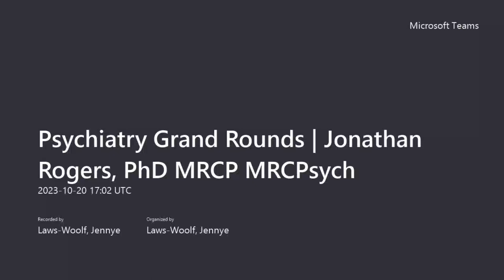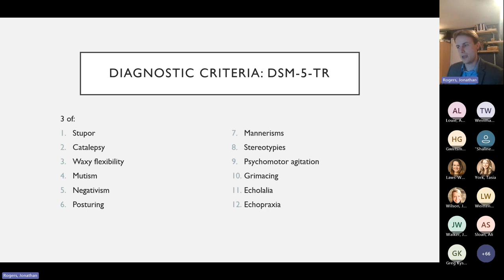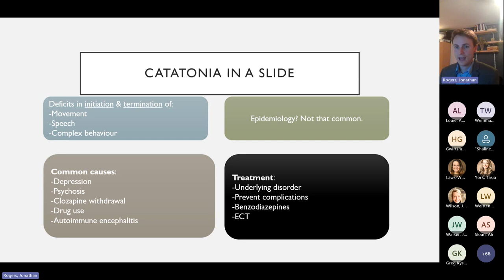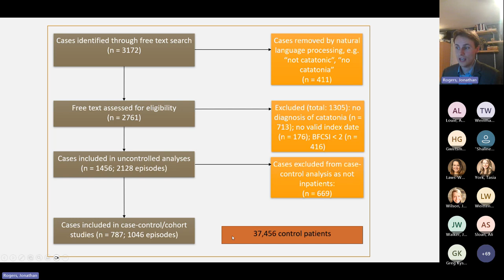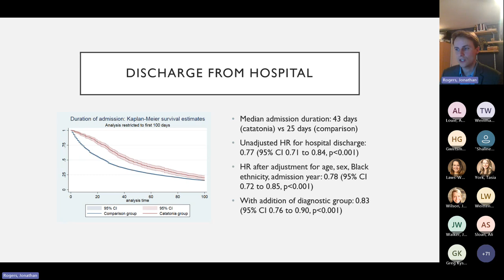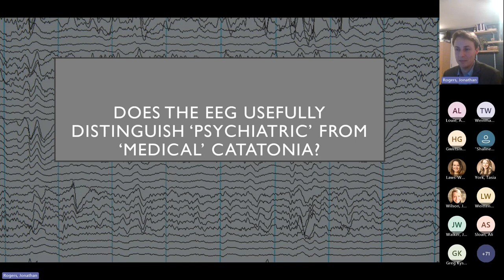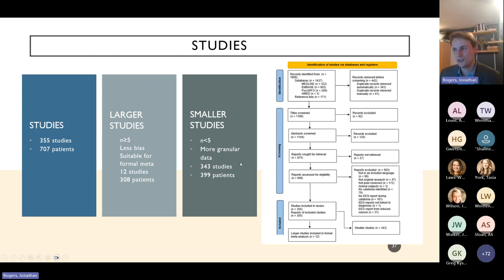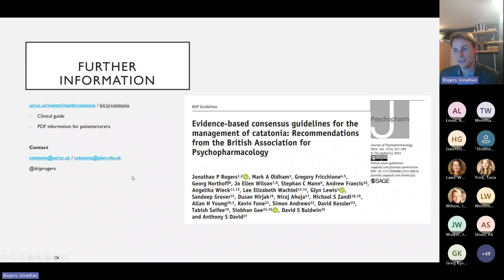Catatonia: epidemiology and neuropsychiatry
Psychiatry Grand Rounds 10/20/2023

Jonathan Rogers, PhD MRCP MRCPsych
Wellcome Trust Clinical Research Training Fellow, Division of Psychiatry, University College London
Specialty Registrar in General Adult & Old Age Psychiatry, South London and Maudsley NHS Foundation Trust
Research Fellow, National Hospital for Neurology and Neurosurgery
London, UK

Dr. Jonathan Rogers, PhD MRCP MRCPsych studied Medicine at the University of Cambridge before undertaking training in Psychiatry at the Maudsley Hospital in London. He has recently finished a PhD on the epidemiology and neuropsychiatry of catatonia at University College London. His current research focusses on catatonia, psychopharmacology, movement disorders and neuroimmunology. Clinically, he provides neuropsychiatry input to the encephalitis team at the National Hospital for Neurology and Neurosurgery.

Objectives:
The activity is designed to help the learner:
1.    Explain the descriptive epidemiology of catatonia
2.    Assess the value of clinical neuroimaging in the diagnosis of catatonia
3.    Analyze electroencephalography (EEG) results in the context of catatonia

Summary:
Catatonia is a severe neuropsychiatric disorder, consisting of impairments in the initiation and termination of movement, speech and complex behavior. In this lecture, we will examine the descriptive epidemiology of catatonia (including its incidence, recurrence rate and demographics). We will then discuss the clinical value of magnetic resonance imaging (MRI) and electroencephalography (EEG.)